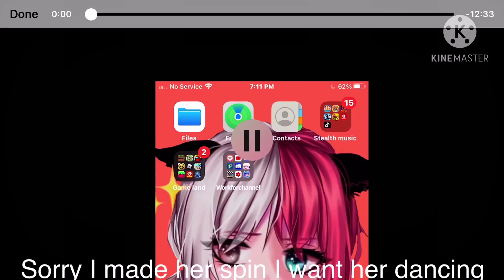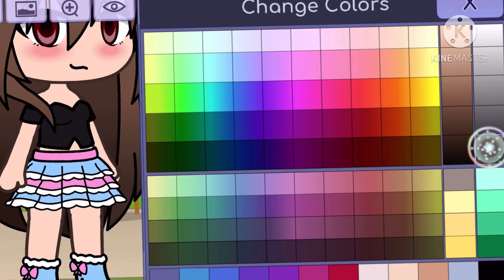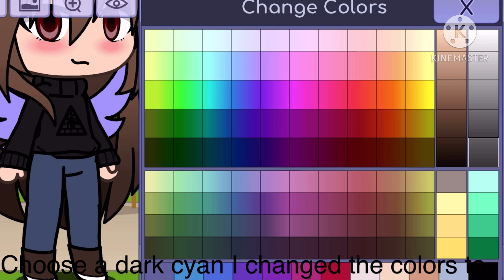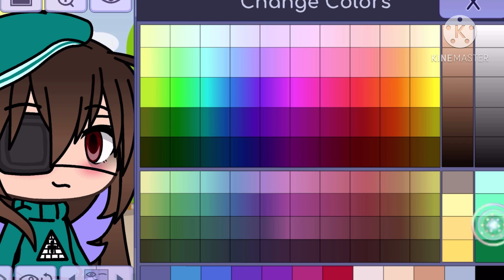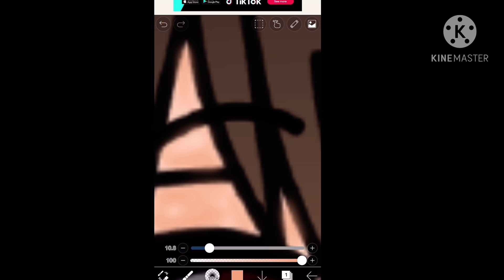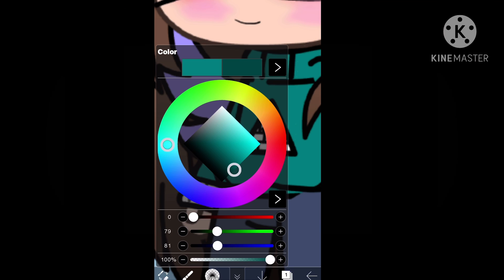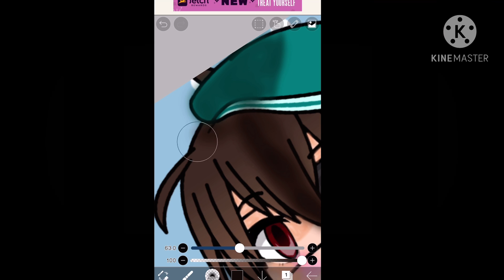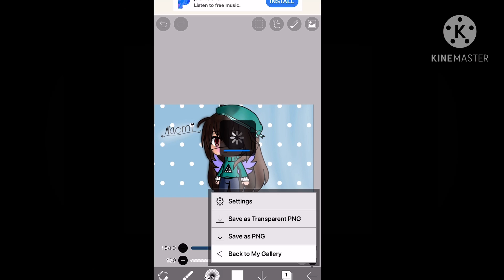How to make my gacha life person instead of gacha club =)